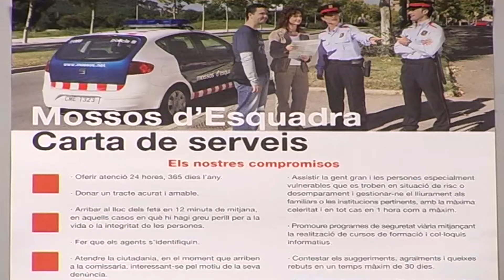El Servei Català de Trànsit impulsa controls intensius de velocitat a les carreteres catalanes